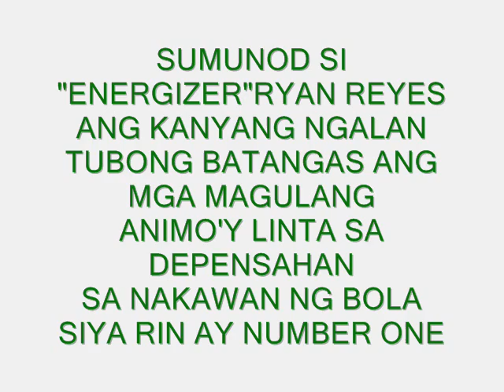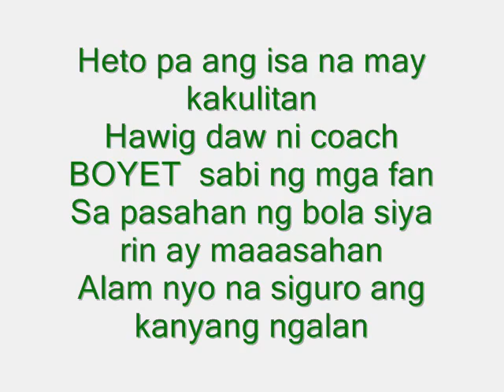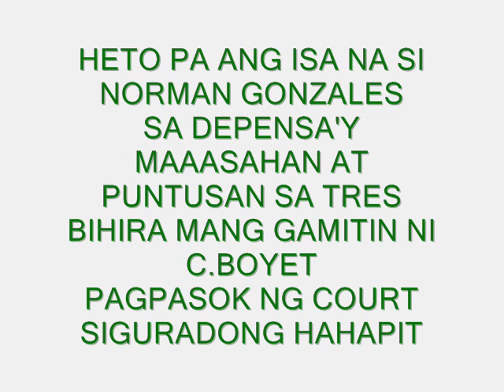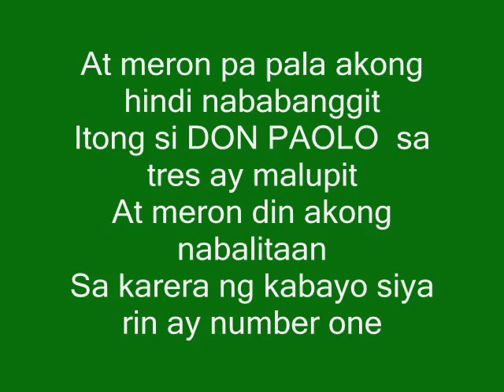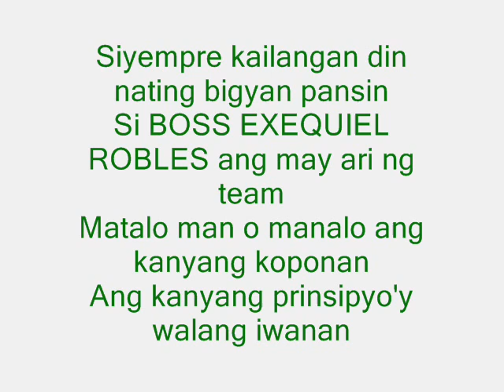STA.LUCIA REALTORS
YEO,KELLY WILLIAMS,RYAN REYES,ESPINO,AQUINO,D'NINJA,STA.LUCIA,DENOK MIRANDA.realtors,sta.lucia